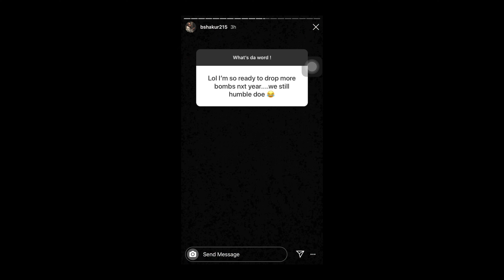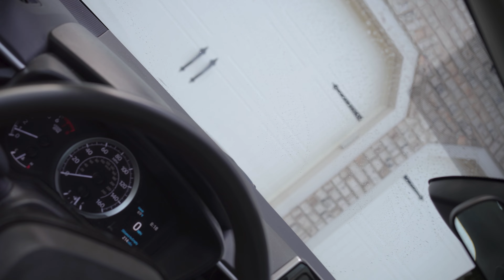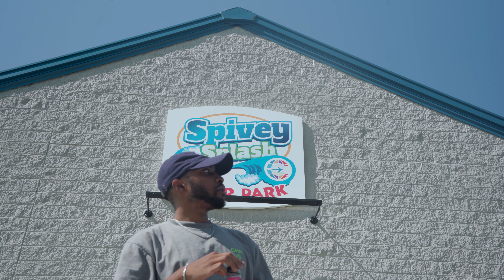Dear Shakur // A Reflection Of Gratitude //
This video is meant to give thanks to those in your life that have impacted you and continue to. While you have the opportunity and there is still breathe in your lungs, reach out to those you love and let them know the importance they've really made in your life.